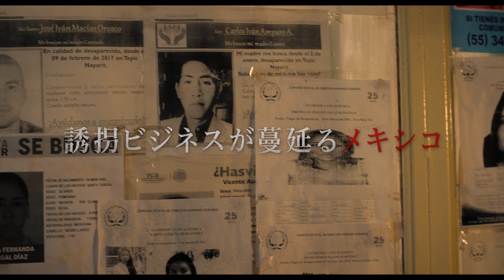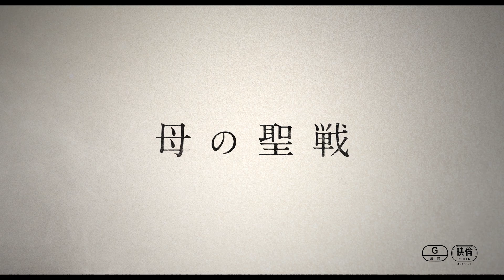誘拐された娘を救うため、たった一人で巨大な犯罪組織に挑んだ母親の闘いを描く衝撃作『母の聖戦』特別予告編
誘拐された娘を救うため、たった一人で巨大な犯罪組織に挑んだ母親の闘いを描く衝撃作『母の聖戦』が1月20日（金）よりヒューマントラストシネマ有楽町ほかにて全国ロードショー。本作の主人公シエロのモデルとなった実在の人物ミリアム・ロドリゲスの壮絶な半生とは？

現代のヨーロッパを代表する名匠ダルデンヌ兄弟、『4ヶ月、3週と2日』でカンヌ映画祭パルムドールに輝いたクリスティアン・ムンジウ、『或る終焉』で知られるメキシコの俊英ミシェル・フランコがプロデューサーとして参加し、テオドラ・アナ・ミハイ監督の劇映画デビューとなった本作は、年間約6万件(推定)の誘拐事件が発生するメキシコを舞台に、巨大化した「誘拐ビジネス」の闇に迫った衝撃作。犯罪組織に誘拐された娘を奪還するため、命がけの闘争に身を投じた女性の実話をベースに、ごく平凡なシングルマザーの主人公がたどる想像を絶する運命を映し出す。

本作の主人公シエロのモデルとなったのが、娘を誘拐されたのちに殺害された実在の女性、ミリアム・ロドリゲス。復讐の為たった一人で麻薬カルテルに挑んだ彼女は、犯人たち10人を監獄へと追いつめることに成功した。

2012年、当時20歳だった娘のカレンを誘拐されたミリアムは、犯人から脅しの電話を繰り返し受け、要求された高額の身代金を銀行でローンを組み工面し支払う。ところが娘は解放されず、解放を約束された墓地で暗くなるまで待っていたという。

そこでミリアムは娘を誘拐した犯罪組織「ロス・セタス」のリーダー格の男に会い、娘を解放して欲しいと直接懇願。しかし男は「組織は誘拐に関与していない。2 千万ドルを払えば娘を見つける手助けをする」と言い張る。ミリアムは男に追加の金を支払ったが一週間後には男と音信不通となり、代わりに誘拐犯を名乗る他の男たちから「もう少しだけ金が必要だ」と追加で金を要求する電話がかかってくるように…。家族は一縷の望みをかけて要求された金を払い続けたが、ついに娘は戻ってこないまま、誘拐から2年後の2014年に大量の死体の中から娘のカレンの遺骨が見つかった。

犯人たちへの復讐を決意したミリアムは、髪を短く切って赤く染め、世論調査員や医療従事者、選挙管理人のふりをして犯人たちの名前や住所を調べ、犯人たちの祖母やいとこに近づき情報を集めていった。犯人のなかには故郷に戻って敬虔なクリスチャンとして過ごしている男もいたが、ミリアムは男の祖母に近づき男が通っているという教会を聞き出し、ミサに参加していた犯人の男を見つけ出して警察に引き渡した。教会のなかで男を捕らえたとき、男は慈悲を乞うたが、「娘を殺したとき、お前の慈悲心はどこにあった？」とミリアムは言い返したという。

また別の犯人は、ミリアムがリーダー格の男に会った際に無線から漏れ聞こえた名前から男の SNS を見つけ出し、一年にわたり彼の SNS を監視し続け交友関係を紐解いていき、ついに男が路上で花売りをしていると情報を掴んだミリアムは銃を持ってすぐに現場へと向かい、逃亡する男を追いかけて捕らえ、警察へと引き渡すまでの約 1 時間のあいだ「動いたら撃つ」と言って犯人の背中に銃を押し付け続けていたという。

そうしてミリアムは、娘の誘拐殺人事件に関わった犯人のうち、生存しているほぼ全員となる 10 人もの犯人を逮捕へと追いつめた。正義を求めるミリアムの鬼気迫る行動は、組織の報復を恐れて見て見ぬふりをしてきた街の人々に大きな衝撃を与え、多発する犯罪に苦しむ市民を熱狂させ被害者たちを勇気づけた。

しかし面目をつぶされた組織の方もそのまま黙ってはおらず、最後の犯人を捕まえた数週間後の2017年の母の日に、ミリアムは報復のために自宅前で十数発もの銃撃を受け殺された。ミリアムが立ち上げた行方不明者の家族を支援する団体は息子が引き継ぎ、今も活動が続けられている。

本作の監督テオドラ・アナ・ミハイは、生前にミリアムと話した際に聞いた「毎朝、起きるたびに、この拳銃で自殺するか、人を撃ちたいと思う」という言葉に衝撃を受け、なぜ彼女がそんな過激な感情を持つようになったのかを知りたいと思い、彼女の物語を撮ることを決めたといい、「彼女とその他多くの犠牲になった方々へのリスペクトから、この映画がポジティブな変化をもたらすことを願っている」と本作に込めた想いを語っている。

今回解禁された特別予告では、娘を誘拐されたシエロが娘を取り返すために奔走する様子が、母親・シエロの視点から描かれている。身代金を支払ったが娘は解放されず、警察や友人に話しても相手にされずに「ひどい目に遭っても誰も助けてくれない」と憤る。テレビで若い女性の遺体が発見されたというニュースを見て不安に駆られ、手段を選んでいる暇はないと、軍と協力しながら娘を探し始めるが、最初は被害者だったシエロ自身が、いつの間にか悪意に満ちた暴力の渦の中に巻き込まれることに…。どんなに凄惨な光景を目にしても、決して諦めないシエロは「娘のためなら何だってやる」と一人闘い続ける―。

想像を絶する人生を歩んだ母親の実話を基に生み出された『母の聖戦』は1月20日（金）より、ヒューマントラストシネマ有楽町ほか全国ロードショー。

作品情報
母の聖戦
2023年1月20日（金）より、ヒューマントラストシネマ有楽町ほか全国ロードショー

STORY
メキシコ北部の町で暮らすシングルマザー、シエロのひとり娘である十代の少女ラウラが犯罪組織に誘拐された。冷酷な脅迫者の要求に従い、20万ペソの身代金を支払っても、ラウラは帰ってこない。警察に相談しても相手にしてもらえないシエロは、自力で娘を取り戻すことを胸に誓い、犯罪組織の調査に乗り出す。そのさなか、軍のパトロール部隊を率いるラマルケ中尉と協力関係を結び、組織に関する情報を提供したシエロは、誘拐ビジネスの闇の血生臭い実態を目の当たりにしていく。人生観が一変するほどのおぞましい経験に打ち震えながらも、行方知れずの最愛の娘を捜し続けるシエロは、いかなる真実をたぐり寄せるのか……。

監督：テオドラ・アナ・ミハイ 製作：ハンス・エヴァラエル 共同製作：ダルデンヌ兄弟、クリスティアン・ムンジウ、ミシェル・フランコ
出演：アルセリア・ラミレス、アルバロ・ゲレロ、アジェレン・ムソ、ホルヘ・Ａ･ヒメネス

2021 年／ベルギー・ルーマニア・メキシコ合作／135 分／カラー／スペイン語／5.1ch デジタル／ビスタサイズ
字幕翻訳：渡部美貴 映倫 G 配給：ハーク 配給協力：FLICKK 宣伝：ポイント・セット